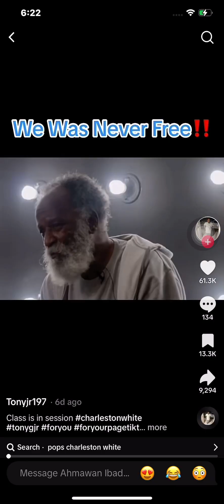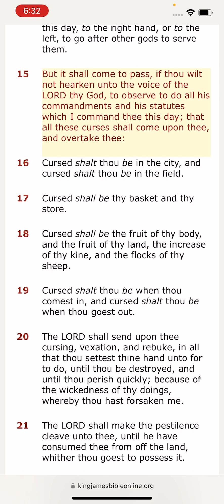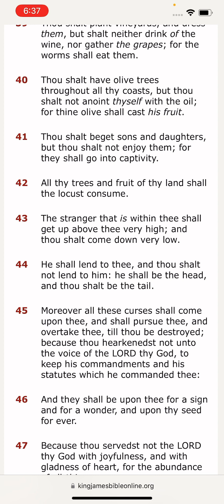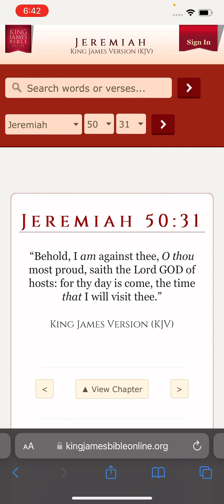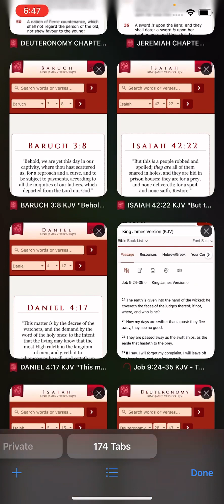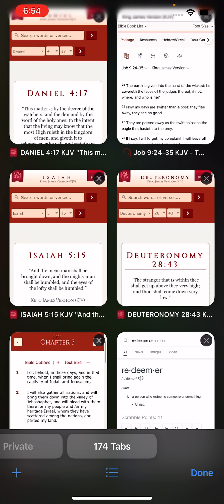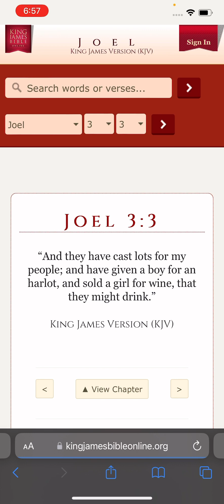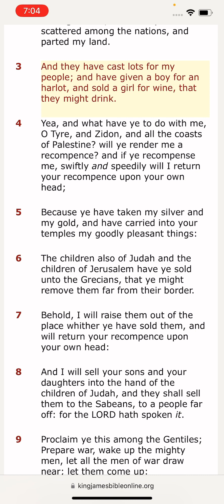We are still in captivity ￼